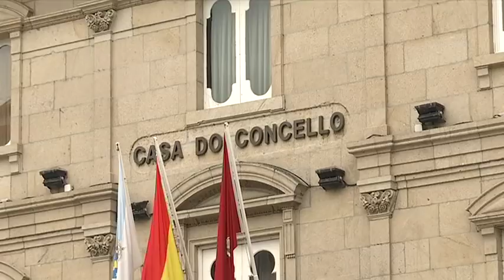Acuerdo entre Democracia Ourensana y Partido Popular 14 6 19